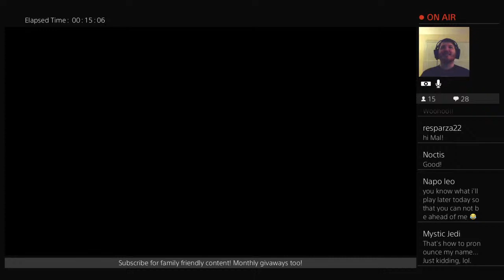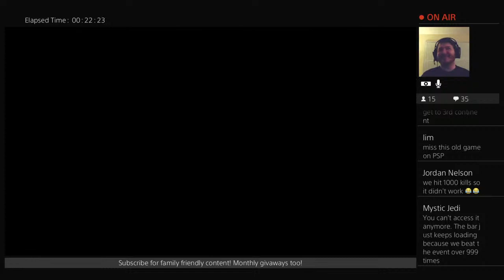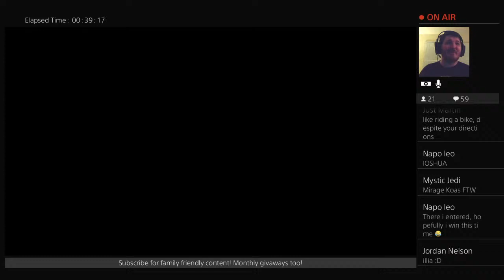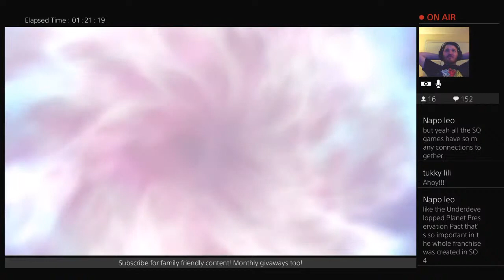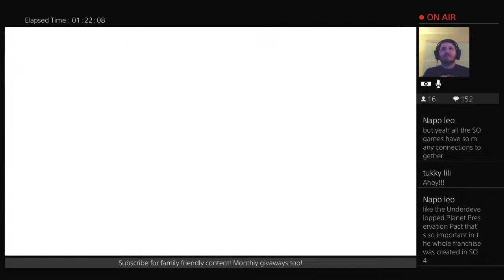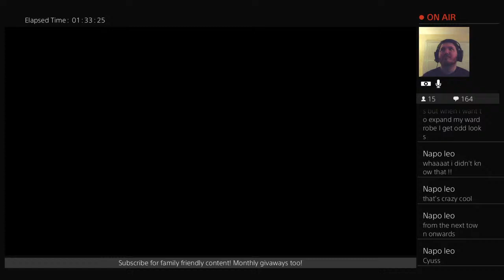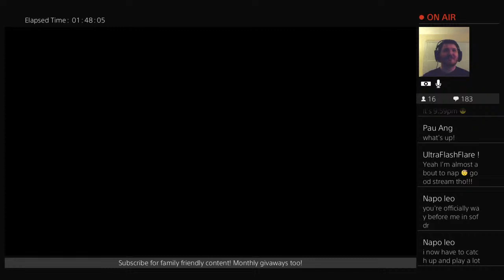Star Ocean First Departure R Livestream & Giveaway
Starting Star Ocean First Departure R. This channel also has Star Ocean, Final Fantasy, Kingdom Hearts, and more! Gameplay videos, tutorials, and Livestreams! Enjoy a great community and some of your favorite game series here!

Games Focused on in this Channel: Final Fantasy Series, Kingdom Hearts, Star Ocean Series, Digimon, Popular New Releases, Japanese Role Playing Games, and more!